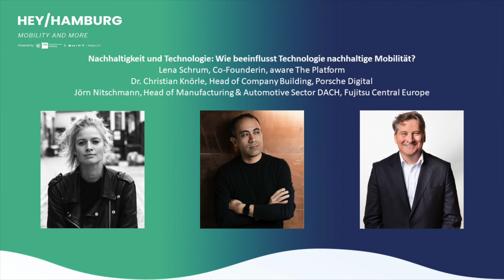Nachhaltigkeit und Technologie: Wie beeinflusst Technologie nachhaltige Mobilität?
Lena Schrum, Co-Founderin, aware The Platform
Dr. Christian Knörle, Head of Company Building, Porsche Digital
Jörn Nitschmann, Head of Manufacturing & Automotive Sector DACH, Fujitsu Central Europe